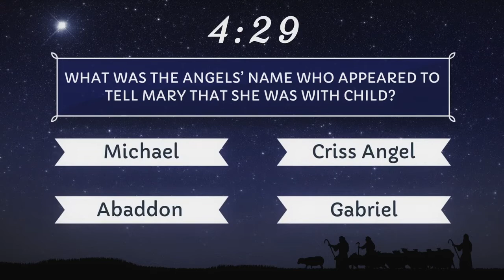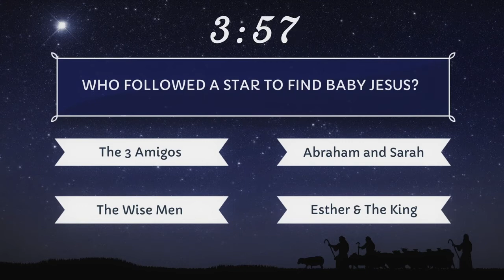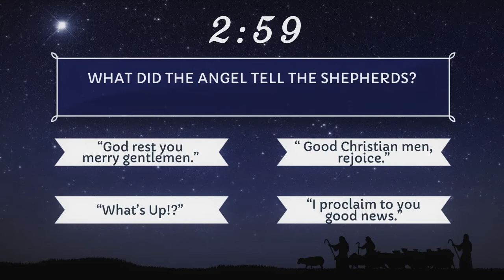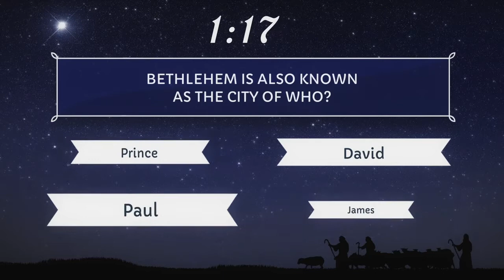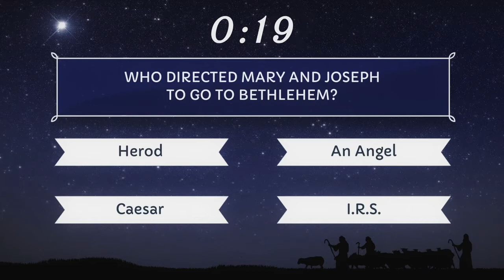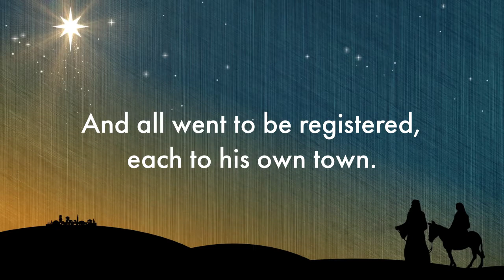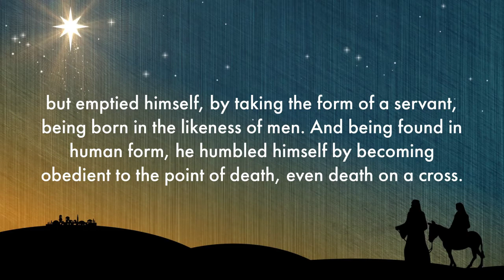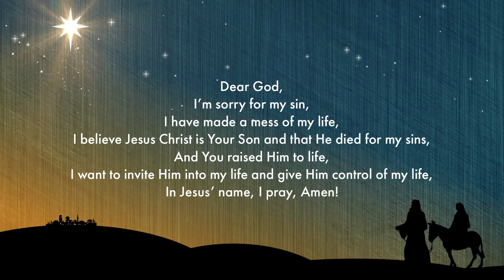Christmas Eve Service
It's Christmas! Join us at 3:00pm, 5:00pm, and 7:00pm as we celebrate Christmas with singing, special music, and a special devotion.